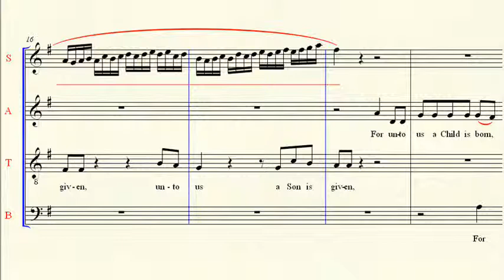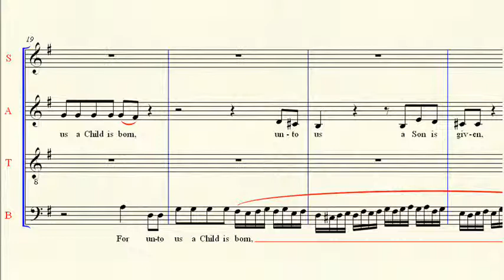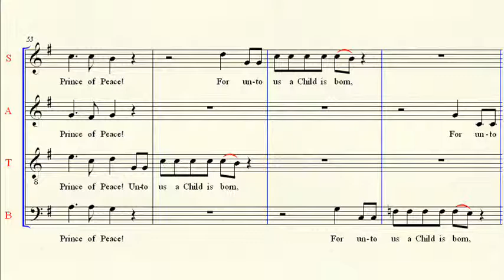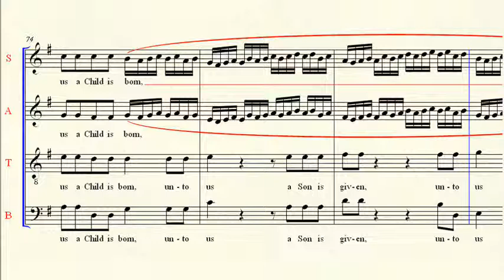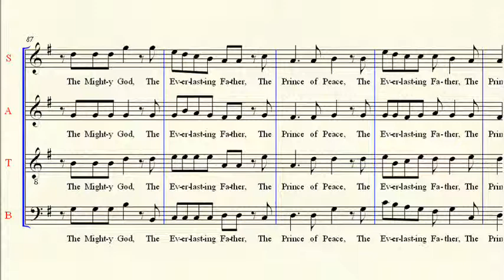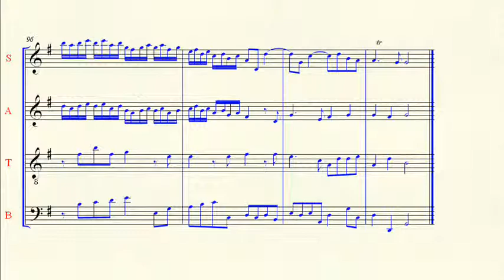Tenor Part: Messiah 12 For Unto Us A Child Is Born - Handel